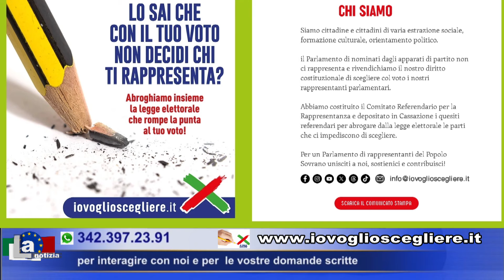LA NOTIZIA IOVOGLIOSCEGLIERE.IT Con Sergio Bagnasco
IO VOGLIO SCEGLIERE
Ne parliamo con Sergio Bagnasco
Direttivo per la Difesa della Costituzione
Membro del Comitato Referendario per la Rappresentanza

Siamo cittadine e cittadini di varia estrazione sociale, formazione culturale, orientamento politico.
Il Parlamento di nominati dagli apparati di partito non ci rappresenta e rivendichiamo il nostro diritto costituzionale di scegliere col voto i nostri rappresentanti parlamentari.
Abbiamo costituito il Comitato Referendario per la Rappresentanza e depositato in Cassazione i quesiti referendari per abrogare dalla legge elettorale le parti che ci impediscono di scegliere.
Per un Parlamento di rappresentanti del Popolo Sovrano unisciti a noi,

MilanoUno  è : Un canale dedicato alla Salute,  Natura, Informazione, Life style , Sport, Made in Italy e al Turismo in Italia  ,  molti esperti, professionisti intervengono nei nostri appuntamenti dedicati ai vari settori tra cui spiccano gli appuntamenti con il Dottor Piero Mozzi.